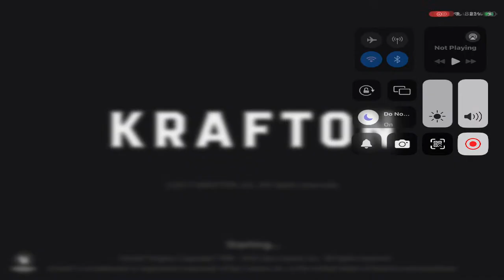🪂🪂PUBG & BGMI Gameplay🪂🪂